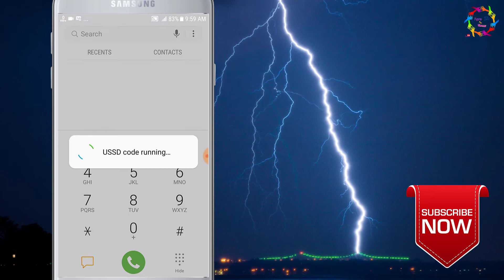How to active 4G in Banglalink- যেভাবে বাংলালিঙ্কে ৩জি থেকে ৪জি এক্টিভ করবেন।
আসসালামু আলাইকুম,
কেমন আছেন? আশা করছি আল্লাহর রহমতে ভালোই আছেন। "Know For Share" চ্যানেলে স্বাগতম জানাচ্ছি।

আমরা জানি যে বর্তমানে 3G এর যুগ পেরিয়ে প্রায় সবাই 4G যুগে পা দিয়েছি। কালের বিবর্তনে এখন সবকিছুই হাতের মুঠোফোনে। মোবাইল ফোনই যেন একটি মানুষের দৈনন্দিন সঙ্গী।

তো, কিছুদিন আগেও 3G নিয়ে সবাই অধীর অপেক্ষায় ছিলাম। কত জল্পনা- কল্পনা ছিলো 3G নিয়ে। কেমন হতে পারে 3G? কেমন স্পীড পাওয়া যাবে 3G তে? এমন কতই প্রশ্ন। 3G এর অপেক্ষা শেষ হয়েছে কতদিন আগেই। এখন 4G এর যুগে পদার্পণ করেছি সকলে।

কল্পনা হলেও সত্যি যে, এখন বাংলাদেশে ও 4G পাওয়া যাচ্ছে। 4জি এর বৈশিষ্ট্য কি? 4জি এর স্পীড কেমন? এখন চলছে এই নিয়ে আলোচনা।

বর্তমানে সকল অপারেটর যেমন Banglalink, Robi, Grameenphone, Airtel এবং Teletalk সহ সকল সিমেই 4G সেবা পাওয়া যাচ্ছে।

গ্রাহকরা খুব সহজেই পূর্বে ব্যবহৃত 3G সিমটি থেকে 4G সিমে migration করতে পারেন। এছাড়াও customer care এ গিয়ে sim replacement করে 3G সিমকে 4G করতে পারেন।

তো, আজকের এই ভিডিও তে দেখাবো যে, কিভাবে বাংলালিংক 3G সিমকে 4G করবেন। 4G কিভাবে activate করবেন।

বাংলালিংক সিমে 4G Speed পেতে সিমটিতে 4G Activate করে নিন।

4G activate করার নিয়ম:

১. *৫০০০# ডায়াল করুন।
২. ৭ রিপ্লাই করুন।
৩. ১ রিপ্লাই করুন।
৪. আবার ১ রিপ্লাই করুন।
৫. নিশ্চিতকরণ SMS পাবেন।

এভাবেই আপনি আপনার বাংলালিংক 3G SIM টিকে 4G তে রূপান্তর করতে পারেন।

এছাড়াও Banglalink এর মতই Robi, Airtel, Grameenphone & Teletalk  এ ৪জি enable করতে হয়।
তবেই 4G speed পাওয়া সম্ভব।

English:
Banglalink is another most popular telecommunication in Bangladesh. Banglalink has already launched 4G service in the Bangladesh. 4G is available in some area. 4G coverage is increasing day by day.

To enjoy 4G service through 4G mobile. You need to activated 4G in your Banglalink SIM. So, here is a video on activating 4G in Banglalink SIM.

In this video, You learn how to activate 4G. Banglalink 4G activation system. & what is the requirements to get 4G speed.
How do you activate 4G in Banglalink?
How to enable 4G in Banglalink?
How to migrate 4G in Banglalink?
Migration 4G from 3G in Banglalink

Banglalink 4G activation:

Dial *5000#
Reply 7
Reply 1
Again reply 1
Wait for a confirmation SMS.

Now, you have successfully activated 4G service in your SIM. Enjoy 4G experience in 4G coverage area.